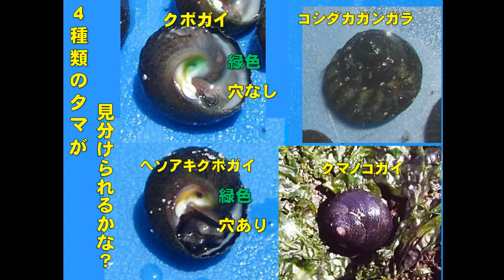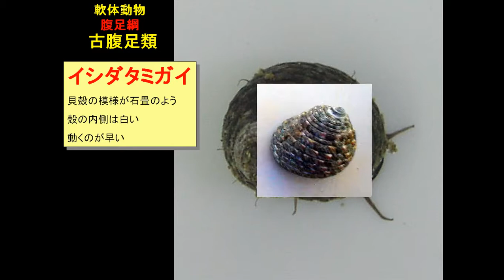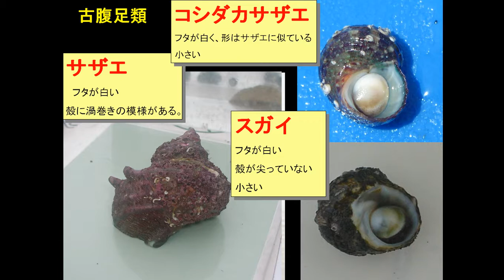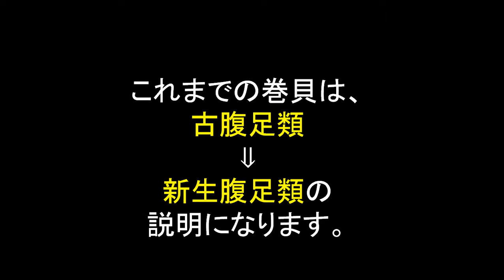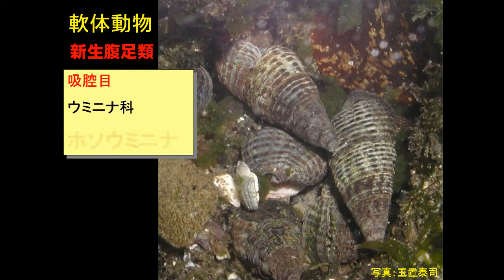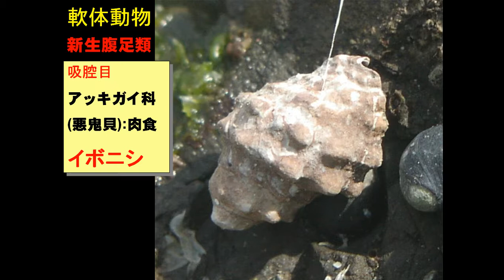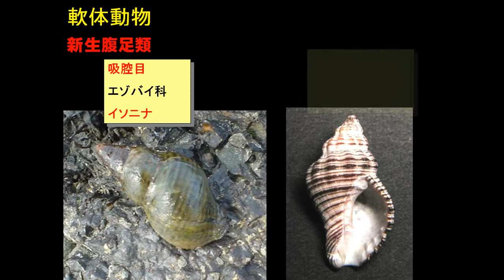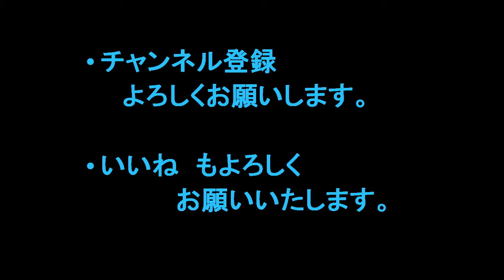葉山の巻貝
実際に磯観察をする人のための手引きになります。
今回は、葉山でみられる巻貝について、説明します。
ただし、カサガイ類とウミウシ類は別にやっているのでは省きます。